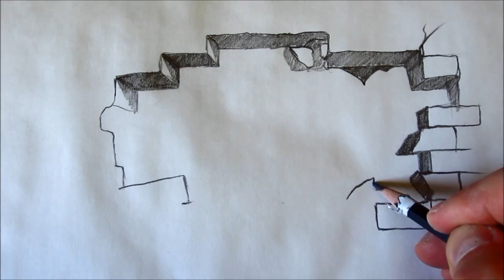How To Draw A Broken Brick Wall (The Original)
You can use this video for any art project or design.
Tools used in this video were: Derwent Graphic 9B pencil.

Tons of drawing videos and much more!

"How to draw" "art" "Drawing" "draw" "tutorial" "anime" "how to make" "minecraft" "how" "angry birds" "youtube" "google"
"paint" "sonic" "cartoon" "cartoons" "how to make"